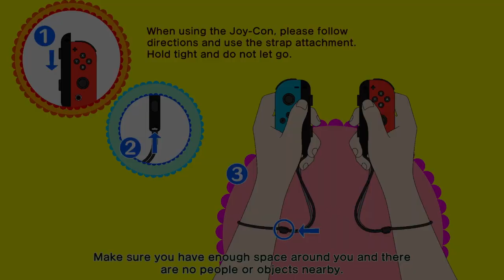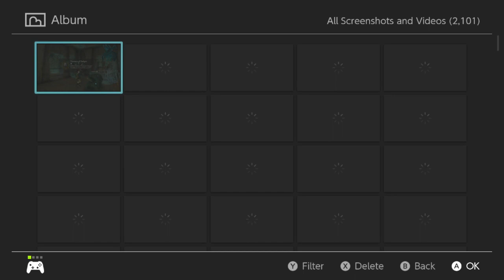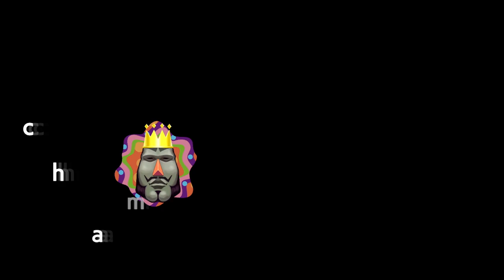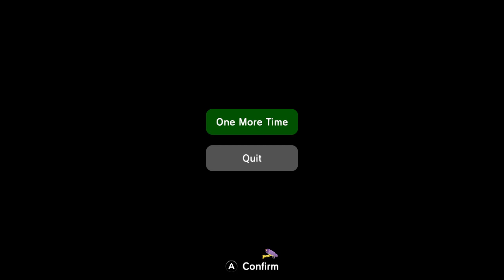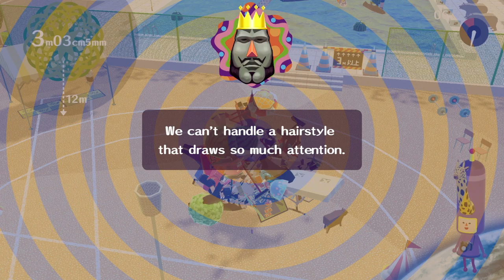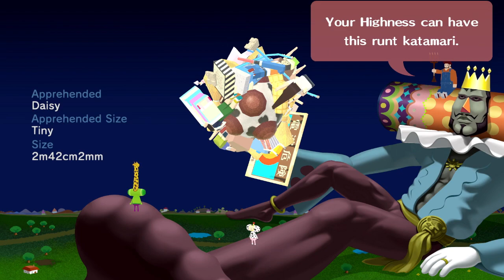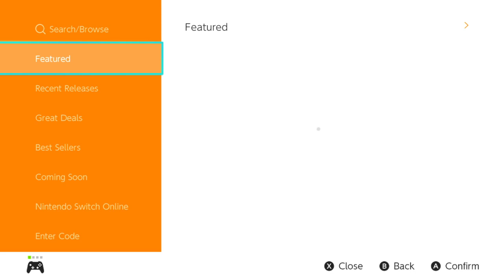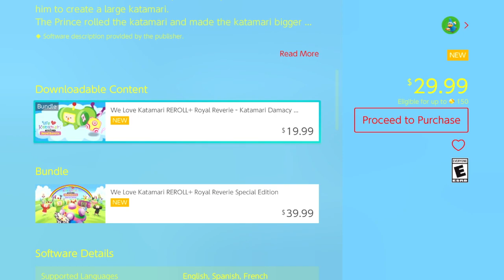We Love Katamari REROLL + Royal Reverie (Part 2)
"yeah."
"YEAH."